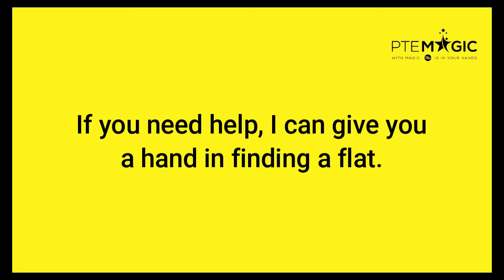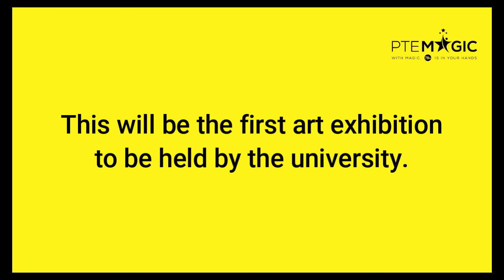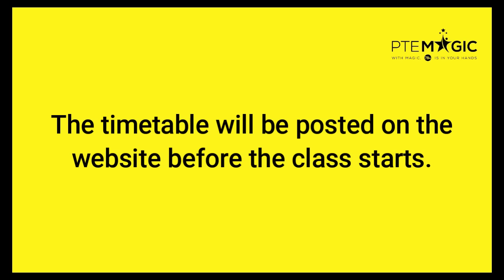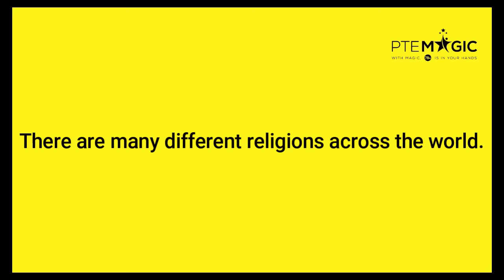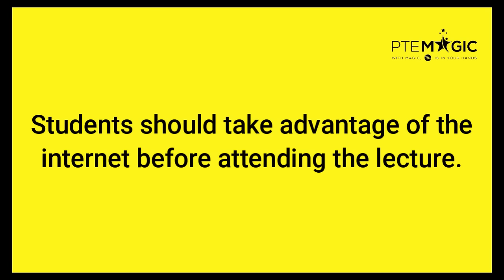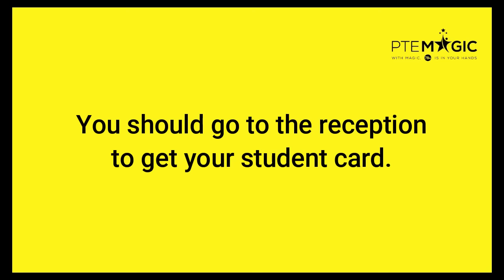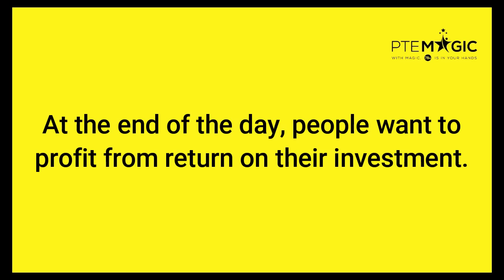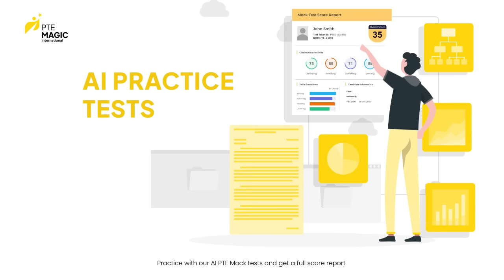December 2023 Repeat Sentence Prediction - Real PTE Exam Memories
✅ Free PTE Ebook: Grab your free guide for the PTE test
✅ Quick PTE Video Course: Learn PTE tricks fast with our 2-hour course.
✅ Come Learn with Us: Join our PTE classes by signing up

Here's a set of PTE Repeat Sentence questions from our students. They might show up in your exam in December 2023. Practicing these questions can improve your listening and speaking, whether you're aiming for a high or average PTE score.

Practice on Our Site: Boost your PTE skills on our platform.

Prepare for PTE with Us: Ready for your test?